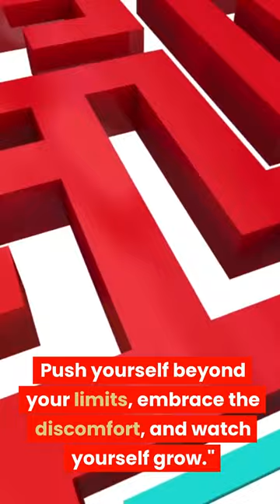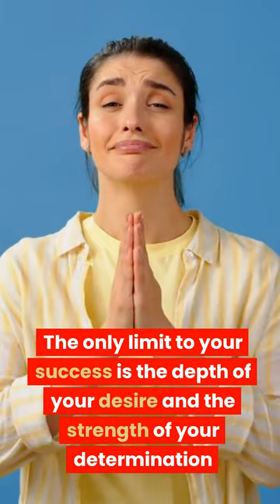Motivation - Steven Kelly